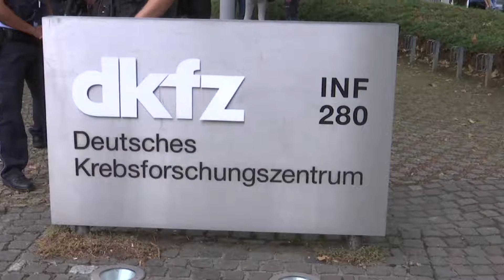Britisches Thronfolgerpaar in Heidelberg - William gewinnt gegen Kate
Tag zwei ihrer Deutschland-Tournee führte das britische Thronfolgerpaar in den Südwesten der Republik, genauer gesagt ins romantische Vorzeigestädtchen Heidelberg. Zum Auftakt des Besuchs der Empfang durch Ministerpräsident Kretschmann vor dem Deutschen Krebsforschungszentrum, in dem sich William und Kate die Behandlung der Akuten Myeloischen Leukämie erläutern ließen. Ganz besonderes Highlight der Kurzvisite in Baden-Württemberg: Der Herzog und die Herzogin von Cambridge treten auf dem Neckar als Steuermann respektive Steuerfrau eines Ruder-Achters gegeneinander an. Der Prinz-William-Achter soll der schnellere gewesen sein - natürlich allenfalls eine Randnotiz des royalen Renngeschehens. Denn gewonnen haben heute alle: Das Brexit-geschädigte Briten-Image, Gastgeberin Heidelberg und nicht zuletzt die zahlreich angereisten Royal-Fans. Eben noch ein Fass angestochen, kurz probiert, ein paar hand-shakes auf den Neckarwiesen und - good-bye, Prince and Duchess! | 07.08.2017)